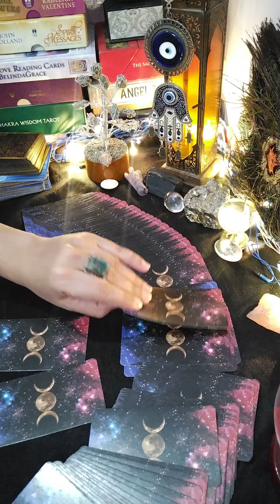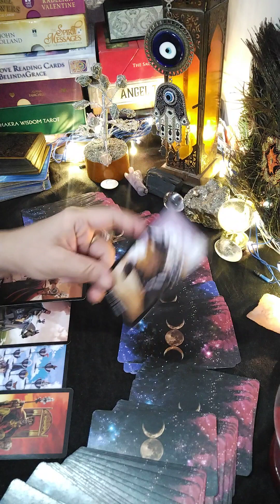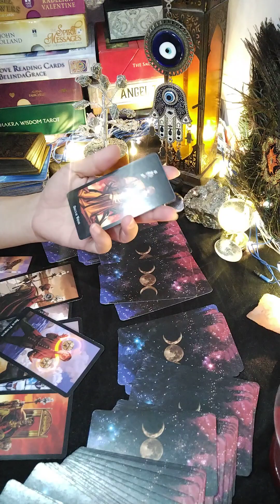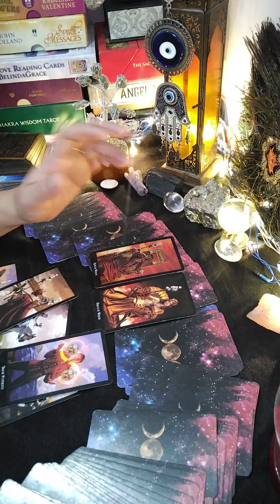True intentions | current feeling| next action| today feeling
your query solved:

book your session on my Instagram 🆔 mystic fairy 1111

Hello
🫂my soul family
🔮I am a tarot card reader
📿spritual healer
❤️Relationship healing
👩‍❤️‍💋‍👨Twin flame/ soulmate coach and Healer
🌹astrologer - ☀️ kundali reader 🌻
💞 Crystal healer
🧘 Relationship counselor 💫